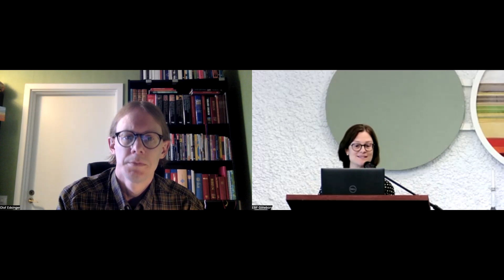Samvetsfrihet ur ett kyrkohistoriskt perspektiv - Olof Edsinger - Vårmöte 2022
Olof Edsinger talar på temat "Samvetsfrihet ur ett kyrkohistoriskt perspektiv."
Han kopplar även ämnet till de senaste debatterna kring de två barnmorskefallen.
Olof är en kristen apologet och författare, samt generalsekreterare på Svenska Evangeliska Alliansen (SEA).

Värd:
Jovanna Dahlgren, professor i pediatrik, prefekt kliniska vetenskaper, Sahlgrenska Akademin, Göteborgs Universitet.

Boktips: "Den första rättigheten: frihet till religion, frihet från religion," Jacob Rudenstrand

Föreläsningen spelades in under KLM's Vårmöte 2022, i Evangeliska Brödraförsamlingens lokaler i centrala Göteborg.